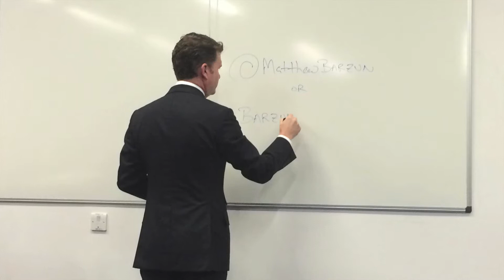Ambassador Barzun visits Durham & Newcastle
Music: Dan Le Sac vs Scroobius Pip: "Thou Shalt Always Kill - Sunday Best Cosmic Dub"